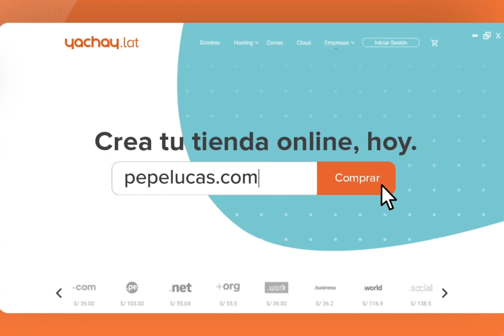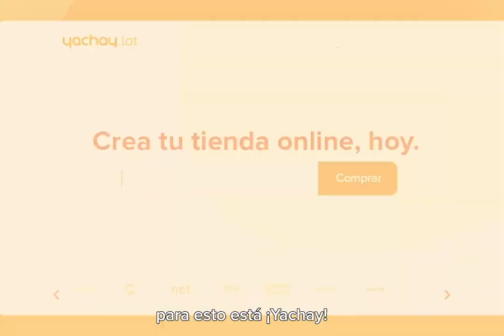'La Pasionaria', por Gabriela Wiener #689: Vuelve el fujiaprismo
"Carranza- Rospigliosi, esos tránsfugas de todo en esta vida que como dijo Indira no hicieron nada bueno por la gente justicia de este país cuando estuvieron en el poder y ahora tienen la buena concha de querer volver. He ahí Carranza, ministro de Alan, célebre congelador de sueldos, especialista en despidos y amigo de los banqueros, de los que se encargan que las cifras de la macroeconomia estén bien mientras la gente sigue hasta las huevas. Si googlearan un poco nomás igual se darían cuenta de que votando por keiko y Carranza están votando contra ustedes mismos. Y Rospigliosi, el montajista, un loquito violento, no hay un átomo de honestidad en su cuerpo. El primero se va a encargar de joder economicamente a los de siempre y de que todo siga igual. El segundo va a terruquear en todas las conjugaciones, va a perseguir a los justos y a liberar a los criminales. El fujiaprismo, ese Keiko- Carla, ese shipeo del mundo del hampa que nunca pasa de moda, que nos gobernaba hasta hace nada, que blindaba a Chávarry, que solapeaba a Hinostroza y a los cuellos blancos, que retorcía la constitución a su antojo. Eso es lo que tenemos ante nuestras narices trepando para volver a aferrarse al poder y no soltarlo".
LaPasionaria, la videocolumna de hoy de Gabriela Wiener l llega gracias a